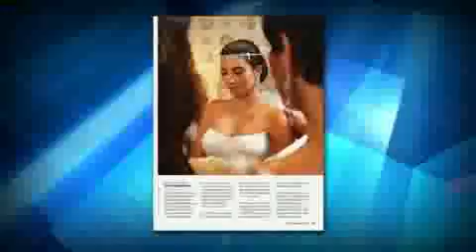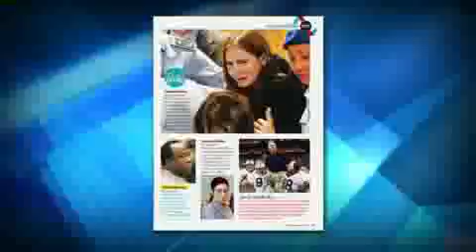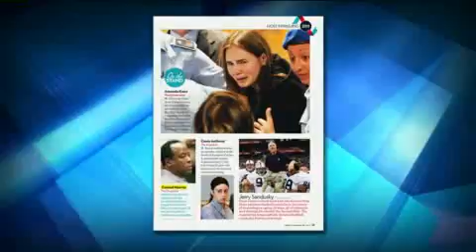people-mag.mp4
No description.